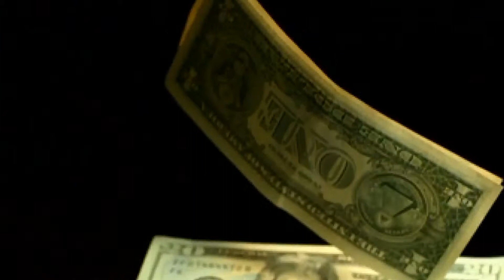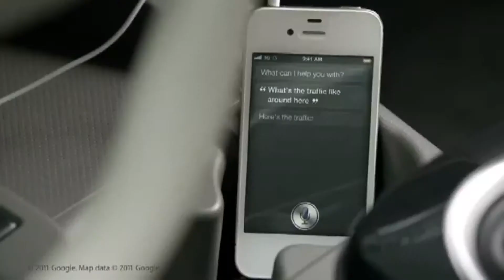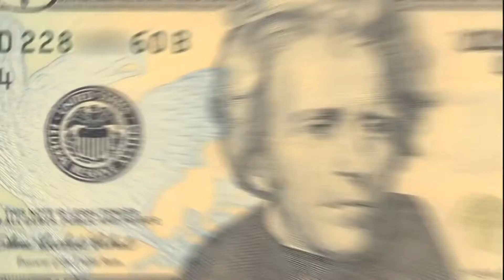A MESSAGE FOR ALL HUMANKIND The Greatest Speech Ever!!! Charlie Chaplin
I saw this awhile back and thought it was one of the greatest speeches ever